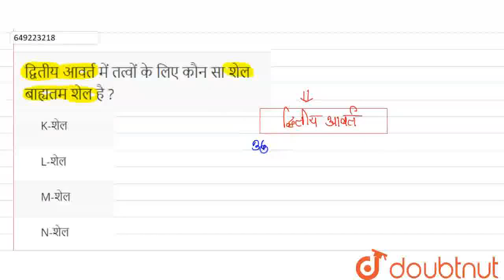द्वितीय आवर्त में तत्वों के लिए कौन सा शेल बाह्यतम शेल है ? | CLASS 10 | प्रश्न पत्र 2022 शिफ्ट ...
द्वितीय आवर्त में तत्वों के लिए कौन सा शेल बाह्यतम शेल है ?
Class: 10
Subject: CHEMISTRY
Chapter: प्रश्न पत्र 2022 शिफ्ट 1
Board:Bihar Board

👉 Have Any Query? Ask Us.